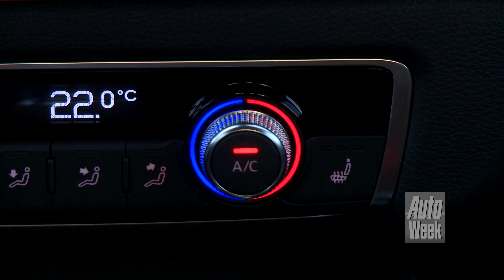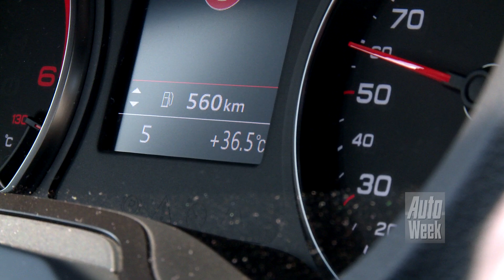Audi A3 Limousine roadtest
Voor het eerst komt de Audi A3 er ook als sedan. Limousine noemt men dat bij Audi. Zelf zien ze 'm dan ook als spirituele opvolger van de Audi 80. Ideaal dus voor de downsizende accountmanager die een opvolger voor de A4 zoekt?